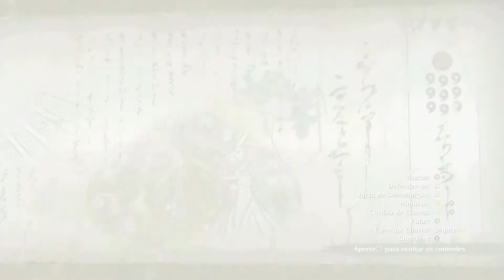NARUTO SHIPPUDEN: Ultimate Ninja STORM 4 | FILME |EP 1: Criação | Dublado PT-BR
Iai pessoal, chegou no canal a série difinitiva de Ultimate Ninja STORM 4, agora com dublagem em português e simulando o formato de anime.